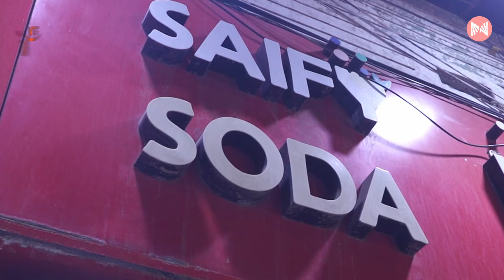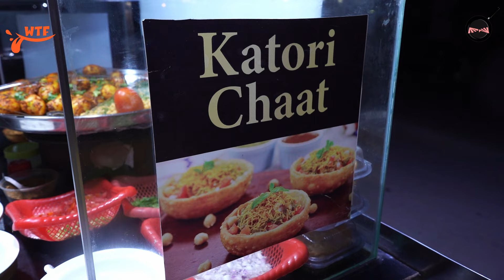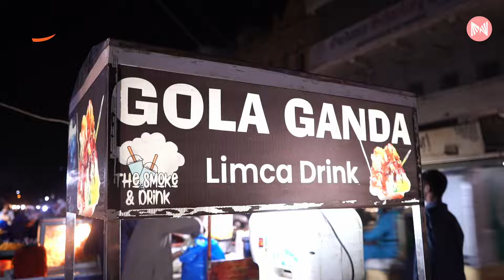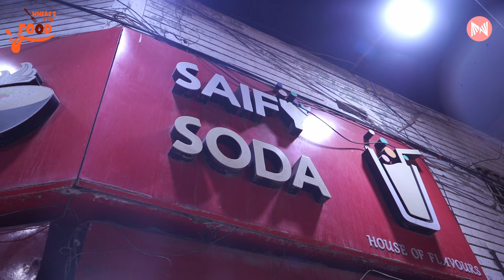Most recommended bohra street of karachi